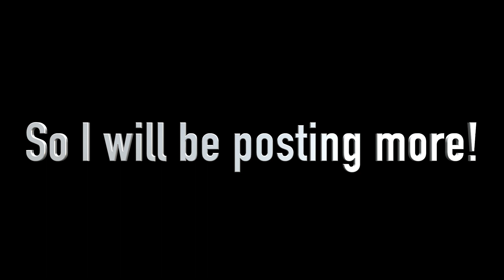Important.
Titile: Important.
This video is important so just watch it
Also making msfs2020 videos
and livestreams
ok bye.